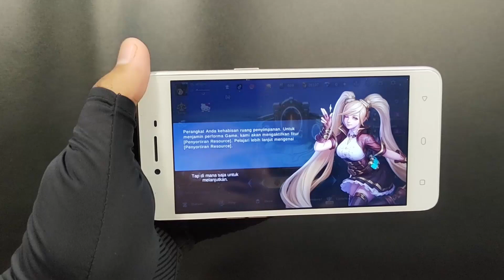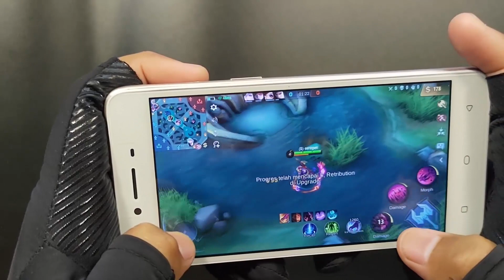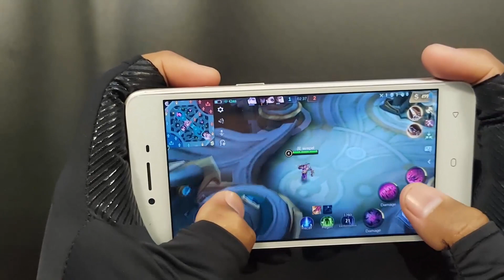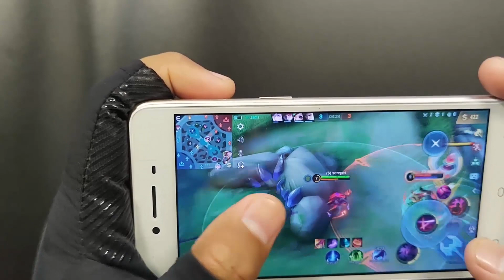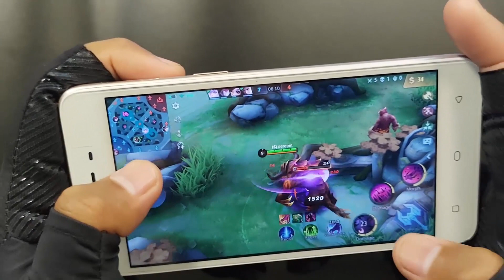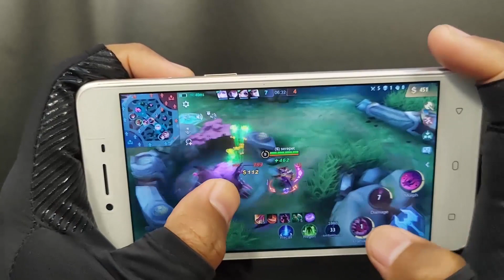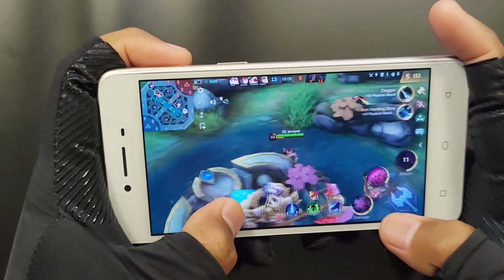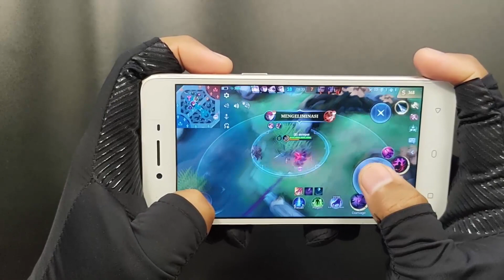HP 300 RIBUAN . TEST GAMING OPPO A37 2/16 REFURBISH MAIN MOBILE LEGENDS , BISA BUAT NYETRIKA !!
Ini vidio tes gaming oppo a37 refurbish , hp ini gak bisa download datanya 100% , sering nge frame, sering delay, dan tentunya cepet panas :)

note : hp ini bukan hp ori, kalau beli hp ini seperti beli hp acak . bisa dapat bagus bisa dapat jelek.
kalau beli di shopee dpat garansi encomerce 2 hari dan bisa di perpanjang jadi 5 hari . setelah barang sampai jangan langsung klik pesanan diterima . mending di cek dulu aja kalau semisal ada masalah bisa ajukan pengembalian lewat shopee.